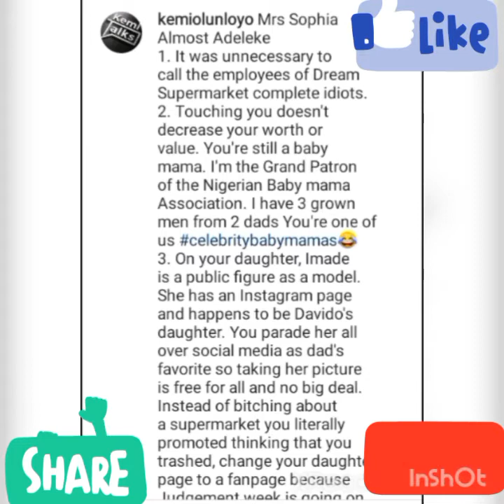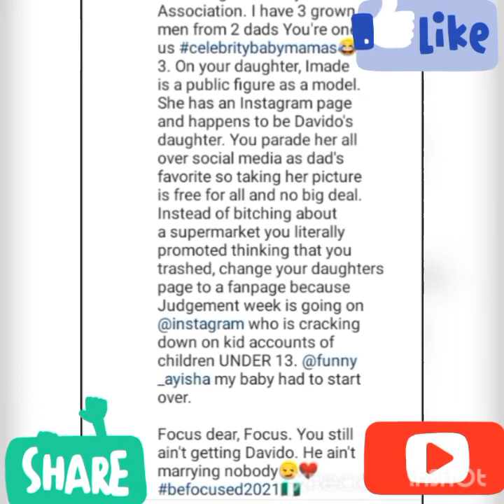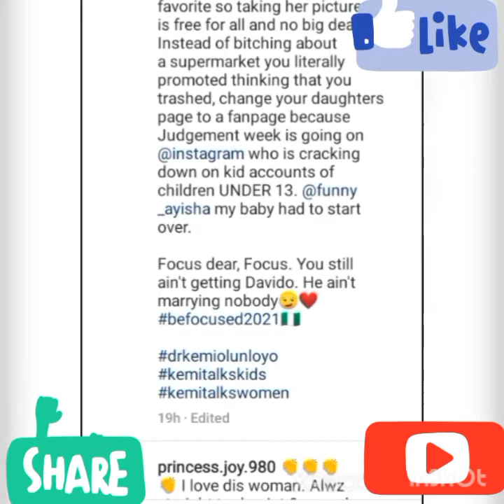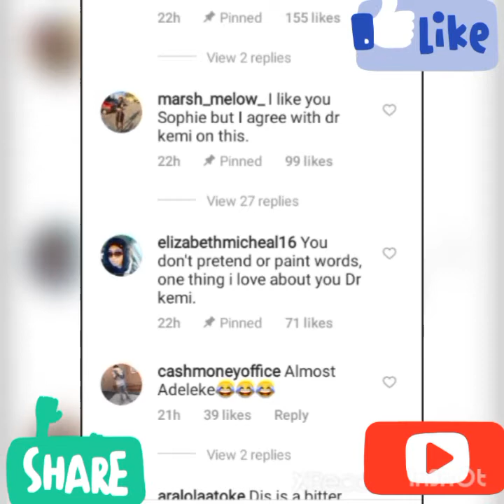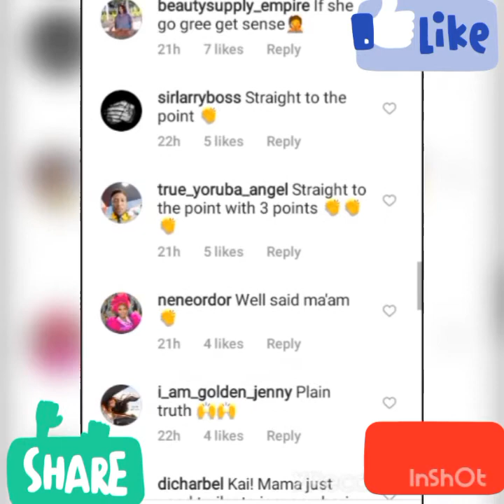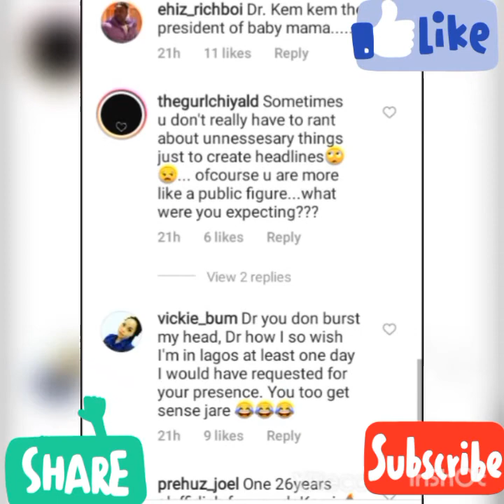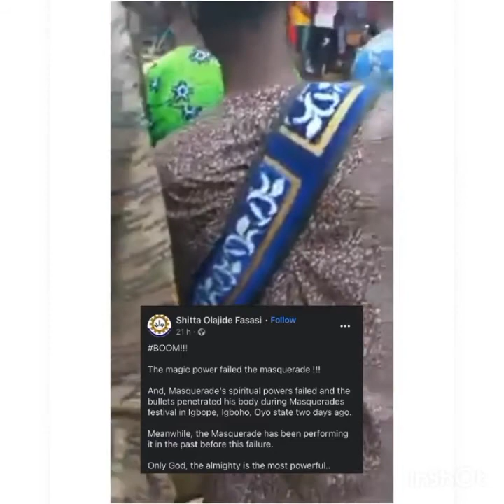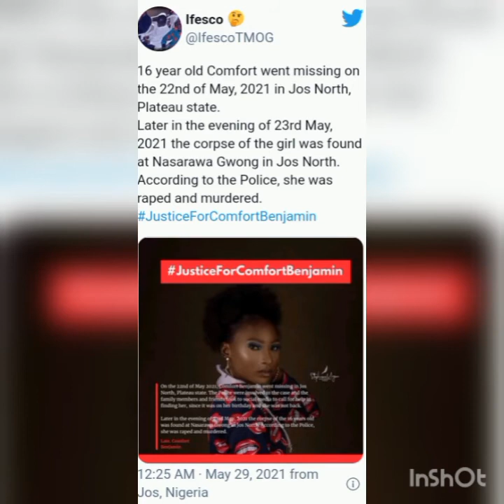Kemi Oluloyo attack Davido 1st baby mama/Emmanuella spikes Pregnancy rumour/powers fail a masquerade